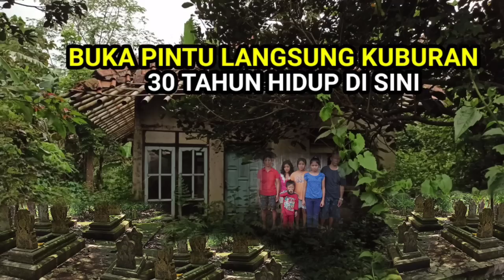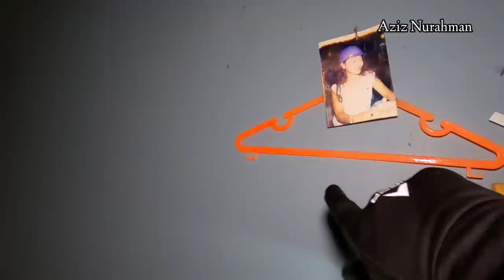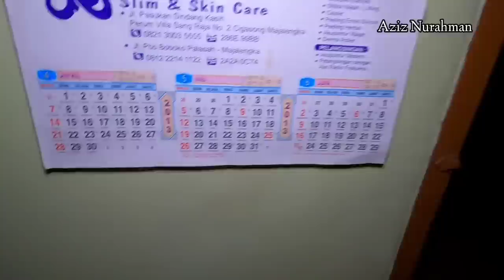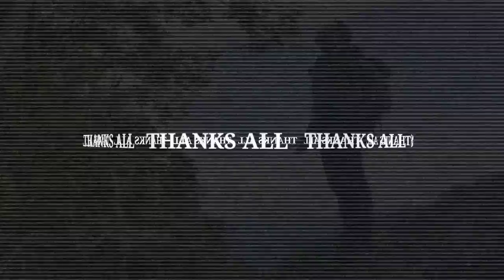NEKAT‼️😱 SATU KELUARGA TIDUR DEKAT KUBURAN || 10 TAHUN RUMAHNYA KOSONG DAN DI TINGGALKAN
Asslamualaikum...
Kesempatan kali ini aku berada di sekitaran majalengka, dimana ada sebuah rumah yang sudah kosong terbengkalai 10 tahun berdiri di sekitar kuburan?